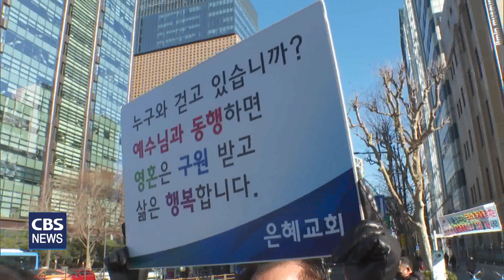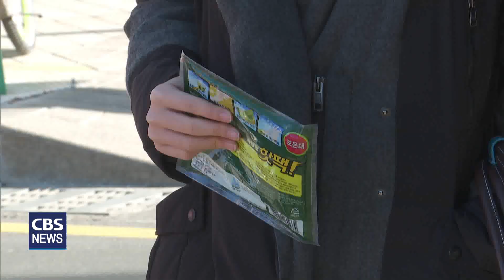[CBS 뉴스] 감리교 연회 감독들, 새해 시작 시민들에 '손난로' 전도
기독교대한감리회 연회 감독들이 새해를 맞아 오늘(2일)  서울 광화문 감리회본부 앞에서 시민들에게 손난로를 선물하며 새해 인사를 건넸습니다.

전국 연회 감독들은 코로나 엔데믹 시대를 맞아 현장 예배와 전도를 회복하는 데 솔선수범하겠다는 각옵니다.

서울 광화문 감리회본부 앞.

기독교대한감리회 전국 연회를 대표하는 감독들이 새해를 맞아 거리에 모였습니다.

연회 감독들이 코로나와 한파에 지친 시민들을 직접 만나기 위해 거리로 나선 것.

감독들은 "예수님과 동행하면 영혼은 구원 받고 삶은 행복 합니다"는 내용의 전도 피켓을 들고, 시민들에게 손난로를 건넸습니다.

김찬호 감독 / 기감 중부연회
"코로나 이후 닫힌 전도 위축된 교회, 위축된 상황을 돌파하기 위해 감독님들이 하나가 돼서 길거리에 나왔습니다. 감리교만이 아니라 모든 정통 교단들이 한 마음이 돼서 코로나 이후 현장 예배, 현장 전도를 회복하는 데 앞장섰으면 좋겠습니다."

연회 감독들은 손난로를 내민 손을 외면하는 시민들에게 마음으로 다가가는 것이 올 한해 교회가 할 일이자 하나님이 기뻐하시는 일이라고 말합니다.

또, 올해 하디 영적각성 120주년을 맞아 감리교회가 다시 한번 회복과 부흥을 이룰 수 있도록 전도하는 감독, 전도 감독으로서 솔선수범 하겠다는 각옵니다.

이용원 감독 / 기감 서울연회
"저희도 조금 쑥스럽습니다. 전도 감독이라는 말이… 감리교가 탄생한 이후로 감독들이 나와서 거리 전도하는 게 처음인 것 같습니다. 이 귀한 일이 앞으로 계속 퍼져나가길 원하고 확산되길 원해서 감리교가 전도하는 교회, 하나님 나라를 이루는 중심된 교회가 되기를 바라고 기대하고 있습니다."

연회 감독들은 손난로 6백 개를 시민들에게 나눠주며 새해 하나님의 예비된 복을 모두가 누리길 기원했습니다.

CBS 뉴스 송주열입니다.